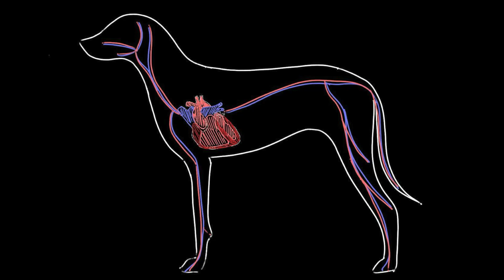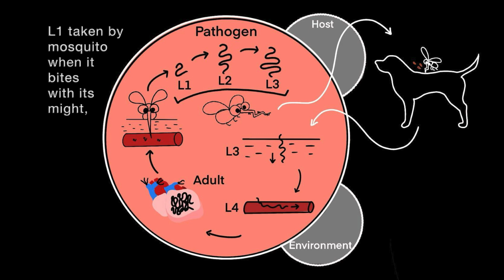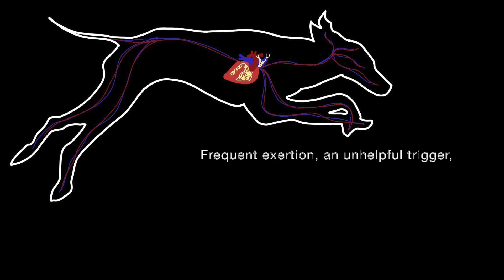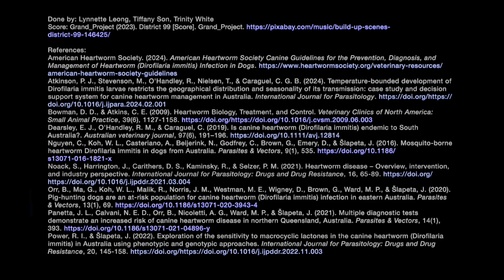Canine heartworm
Learn about heartworm in dogs in this video by DVM2 students Lynnette Leong, Tiffany Son and Trinity White